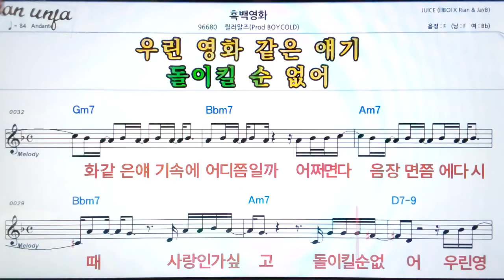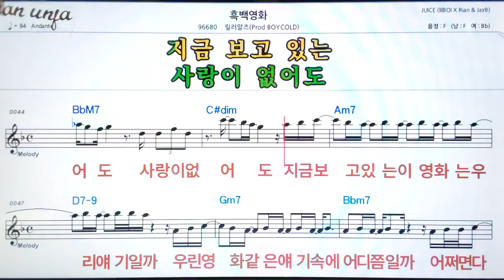흑백영화/릴러말즈👍악보, 기타 코드,가사,Karaoke*가라오케 반주